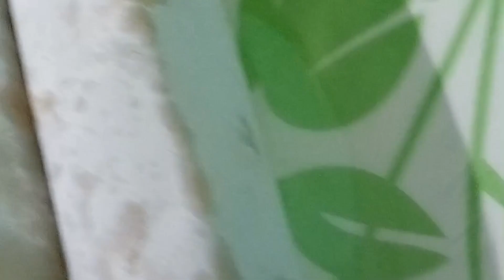Kolkata style egg roll । Street style egg roll। egg roll recipe ।এগ রোল রেসিপি।।@jharnaskitchen6601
1. 200 gm maida
2. refined oil for frying and mixing with maida
3. salt
4. carrot 3/4
5. cucumber 1
6. you can use capsicum
7. 5 green chillies
8. 1 onion
9. green chillies
10. 1/2 lemon juice
11. egg
12. black pepper powder